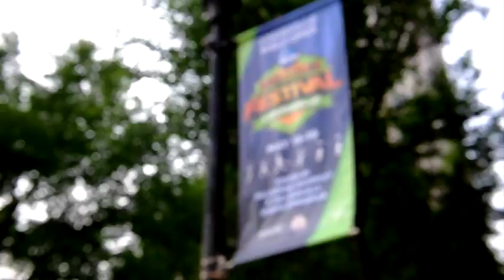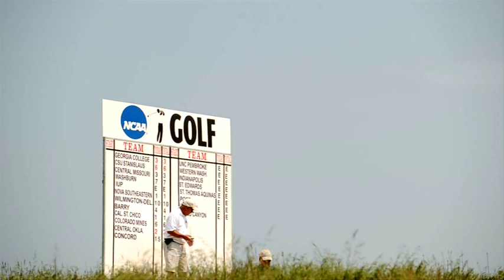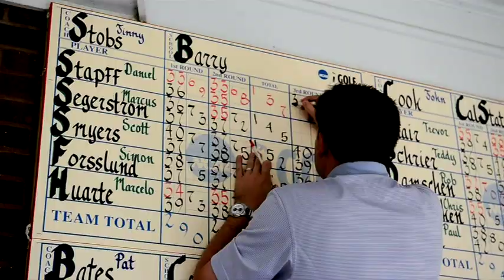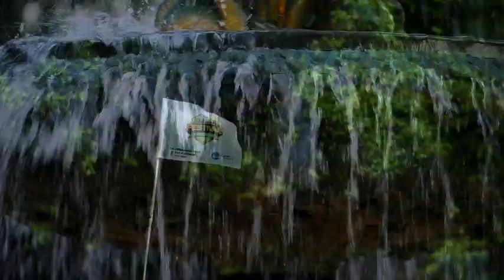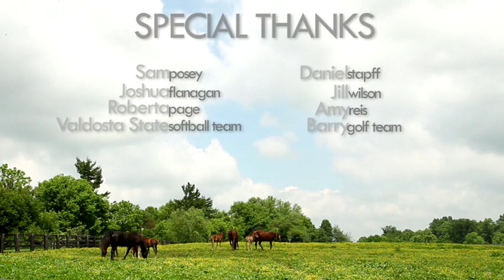2012 Division II Sports Festival Overview from a student-athletes perspective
Check out these highlights from the 2012 Division II National Championship Festival in Louisville Ky.